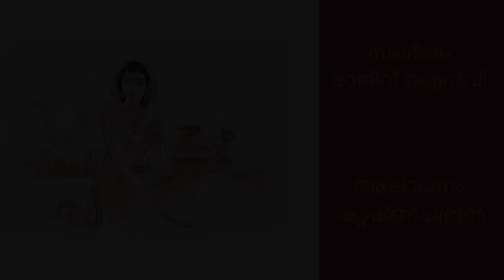Aaru Nee Gopike | ആരു നീ ഗോപികേ | ONV Kurup | Krishnachandran Rajeev ONV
Poem: Aaru Nee Gopke  | ആരു  നീ ഗോപികേ
Author: O.N.V.Kurup  |  ഒ. എൻ. വി. കുറുപ്പ്
Rendered by : Krishnachandran | കൃഷ്ണ ചന്ദ്രൻ
Content Owner : Manorama Music